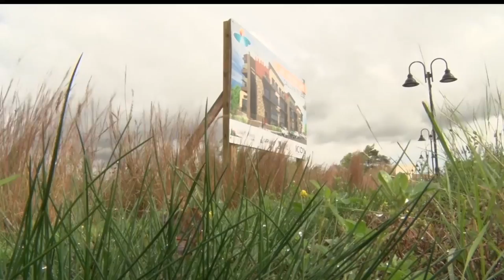City of Bemidji Officially Sells South Shore Plot to Developer